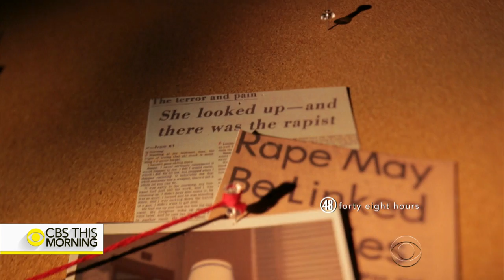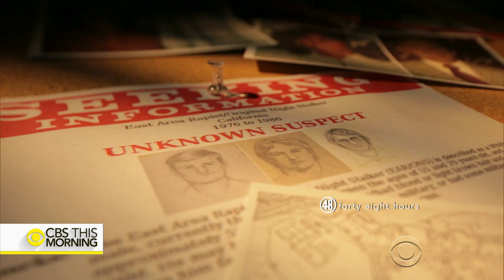Patton Oswalt on wife Michelle McNamara's quest to track serial killer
The hunt for a man who terrorized California for a decade became an obsession for Michelle McNamara. The true-crime writer thought she was close to finding him before she died unexpectedly. Now, her husband and others are working to finish a book she started on the case. Correspondent Tracy Smith joins "CBS This Morning" to preview "The Golden State Killer," an all-new "48 Hours" airing Saturday at 10/9c on CBS.